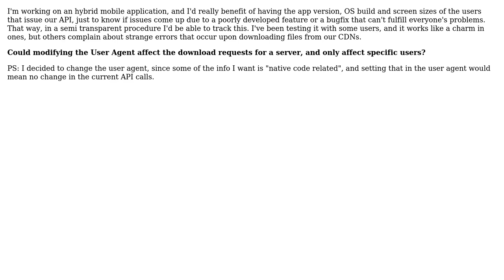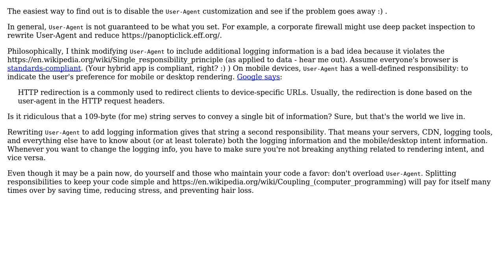Software Engineering: Is modifying the User Agent potentially dangerous?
With thanks & praise to God, and with thanks to the many people who have made this project possible! | Content (except music & images) licensed under CC BY-SA | Music | Images & others | With thanks to user Sergi Juanola user cxw and the Stack Exchange Network Trademarks are property of their respective owners. You are responsible for your own actions.